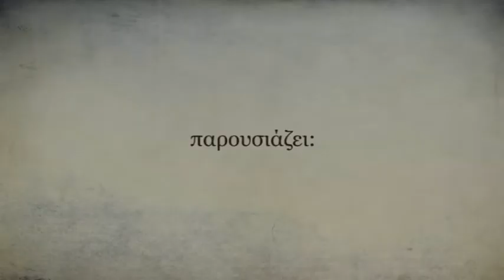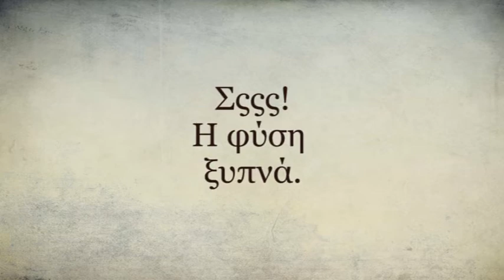Σςςς! H Φύση Ξυπνά - 2ος χρόνος!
«Σςςς! Η ΦΥΣΗ ΞΥΠΝΑ», του Γιώργου Μενδρινού
Θέατρο ΑΓΓΕΛΩΝ ΒΗΜΑ - Σατωβριάνδου 36, Ομόνοια
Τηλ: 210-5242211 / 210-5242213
Έναρξη: Κυριακή, 16 Οκτωβρίου 2011
ΗΜΕΡΕΣ ΚΑΙ ΩΡΕΣ ΠΑΡΑΣΤΑΣΕΩΝ:
Κάθε Κυριακή στις 11.00
Διάρκεια: 100' με διάλειμμα
Παραστάσεις και καθημερινές για σχολεία μετά από συνεννόηση με ειδική τιμή στα τηλέφωνα επικοινωνίας: 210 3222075, 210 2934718.

ΤΙΜΕΣ ΕΙΣΙΤΗΡΙΩΝ:
Γενική είσοδος: 10 ευρώ.
Στο εισιτήριο περιλαμβάνονται τα υλικά του εργαστηρίου.

Την παιδική παράσταση «Σςςς! Η Φύση ξυπνά» του Γιώργου Μενδρινού παρουσιάζει το ΟΝΕΙΡΟΔΡΑΜΑ στο Θέατρο ΑΓΓΕΛΩΝ ΒΗΜΑ από την Κυριακή 16 Οκτωβρίου 2011 και κάθε Κυριακή στις 12:00.

Μια σουρεαλιστική παιδική παράσταση με καθαρά οικολογικό μήνυμα για μικρούς και όχι μόνο. Οι θεατές θα δουν τα στοιχεία της φύσης και το ζωικό βασίλειο να αναστατώνονται απ τον ερχομό του ανθρώπου. Τα παιδιά θα βοηθήσουν τη φύση να βρει τη γαλήνη της;
Μέσα από έντονες και σουρεαλιστικές κωμικές εικόνες τα παιδιά θα αποκτήσουν οικολογική συνείδηση. Στο τέλος της παράστασης θεατές και ηθοποιοί θα συμμετέχουν σε ένα πρωτότυπο εργαστήρι οικολογίας.

Το ΟΝΕΙΡΟΔΡΑΜΑ είναι η παιδική σκηνή της εταιρείας «ΜΗ ΑΝΑΣΤΡΕΨΙΜΟΙ», η οποία τα τελευταία επτά χρόνια ανεβάζει παραστάσεις για παιδιά στον χώρο του σχολείου και σε θεατρικές σκηνές με σοβαρότητα και σεβασμό στο παιδί. Κάθε χρόνο βλέπουν τις παραγωγές του πάνω από 7000 παιδιά. Φέτος βρίσκει στέγη σε μία υπέροχη σκηνή 110 θέσεων στο ΑΓΓΕΛΩΝ ΒΗΜΑ δίνοντας την ευκαιρία στους γονείς να περάσουν μιάμιση ώρα ευχάριστα μαζί με τα παιδιά τους.

Συντελεστές
Κείμενο: Γιώργος Μενδρινός
Σκηνοθεσία: Γιώργος Μενεδιάτης
Σκηνικά -- κοστούμια: Κωνσταντίνος Γκουγκούνης
Υποδήματα: Παναγιώτης Παπαδόπουλος
Μουσική: Στέλλα Μουδάτσου
Στοίχοι: ΟΝΕΙΡΟΔΡΑΜΑ -- Στέλλα Μουδάτσου
Κούκλες: Folkmanis
Ενορχήστρωση: Πάνος Δουκομόπουλος
Video art: Μυρτώ Χρήστου
Φωτισμοί: Θανάσης Λεφάκης
Φωτογραφίες: Νίκος Μαρκογιαννάκης
Παραγωγή: Μη Αναστρέψιμοι
Trailer: Χρύσα Χουλιάρα

Παίζουν
Πέννυ Καλαφατάκη - Γιώργος Μενεδιάτης - Χριστίνα Μουδάτσου- Βασίλης Παπαλαζάρου